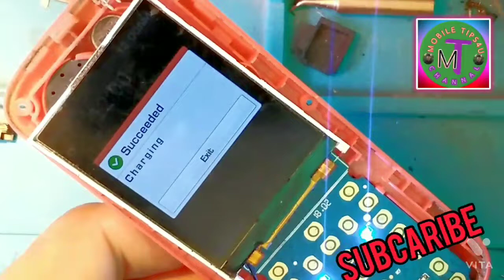China mobile batry full problem, bettery complete solution how to solve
Q mobile batry full problem
china keypad mobile batry complete problems,
Q MOBILE BATERRY ERROR PROBLEM
MOBILE TIPS
MOBILE TRICKS